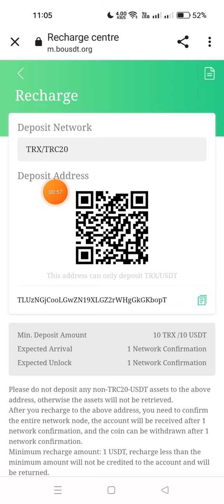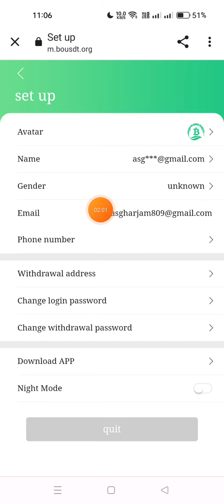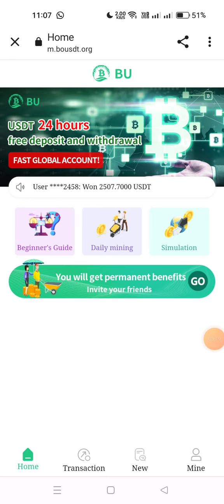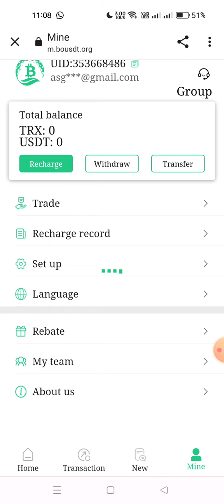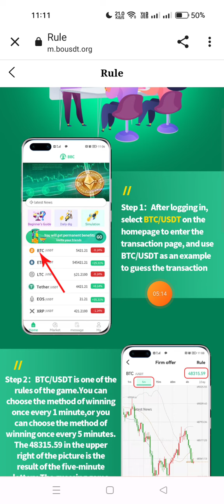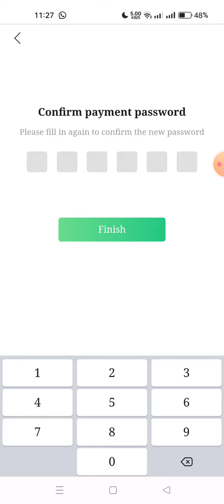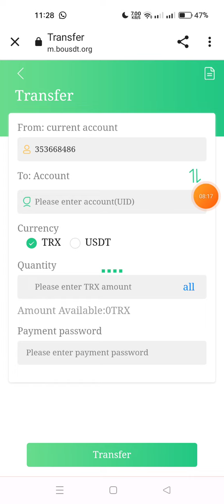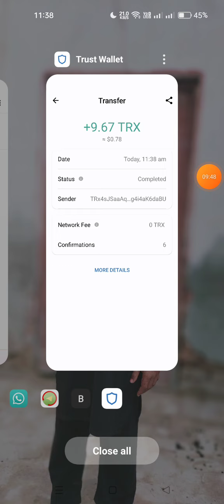New Crypto Wallet Receiv|| make money online Earning|| without investment site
. Simple registration introduction. If you don’t receive the verification code for a long time, you can check it in your spam email.

2. Activate the free mining function and you can mine after registration.

3. Explain how to deposit

4. Explanation of BTC and ETH rules

5. Introduce how to predict and analyze trends in the group, and introduce that novices can buy based on the trends in the group and participate in transactions freely.

6. Launch three levels of promotional commissions.

7. Successfully exit the display

8. Platform introduction and launch as a long-term credit platform.
This platform has been around for over two years and can be watched on YouTube (search BOUSDT).

9. If you encounter any problems when using BU, you can click the "Customer Service" button to contact the staff to solve the problem.

10. Share the video with WhatsApp and Telegraph team when finished